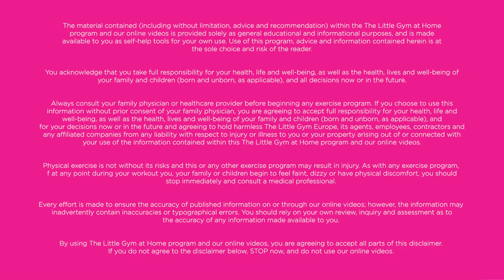The Little Gym @ Home Extras | 4 - 19 Monate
In unseren Extras zeigen wir euch 3 Extra-Übungen, die ihr jederzeit zu Hause üben könnt.
Die heutigen Extras sind besonders für unsere Bugs und Birds.
Viel Spaß!
Dieses Video hat eine Gesamtlänge von 2:17 Min.